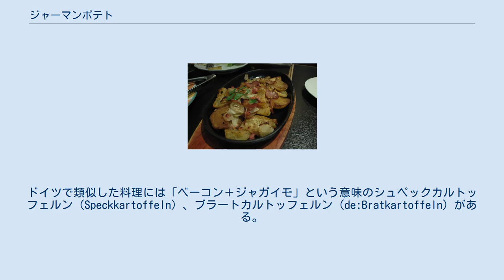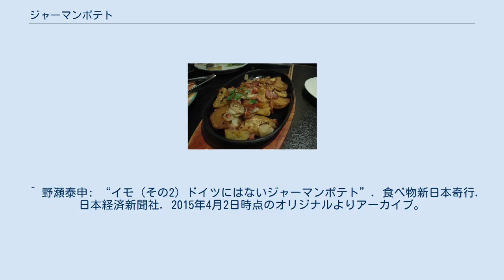ジャーマンポテト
ジャーマンポテト ジャーマンポテトとは、ジャガイモを主要な食材として作られる料理の1つである。
 英語名はGerman friesもしくはGerman fried potatoesである。
19世紀には既にこの名称で英米の料理本に記載されている。
 ドイツ料理と思われていることも多いが、ドイツにはいわゆる「ジャーマンポテト」はない。
ドイツで類似した料理には「ベーコン＋ジャガイモ」という意味のシュペックカルトッフェルン（Speckkartoffeln）、ブラートカルトッフェルン（de:Bratkartoffeln）がある。
 ジャーマンポテトは、日本ではしばしば居酒屋などのメニューの1つになっている。
 またドイツでは、ボリュームがあってお腹も膨れるので、夕食の献立となったり、学校給食にも供されている。
 以下にジャーマンポテトの作り方の例を示す。
なお、材料の分量などは、適宜増減されることを予め断っておく。
 材料の例 調理手順の例 まず、ジャガイモの皮をむき、一口大に切って、それを柔らかくなるまで茹でる。
茹で上がったら、ジャガイモは冷ましておく。
次に、タマネギの皮をむき、薄切りにする。
その後、ベーコンをだいたい1cm幅程度に切る。
フライパンに調理用油をひいて熱し、まずタマネギとベーコンとを一緒に炒める。
タマネギが透き通ってきたら、冷ましておいたジャガイモを加え、さらに適量のキャラウェイの種を加え、炒め合わせる。
最後に、適量の食塩とコショウとで調味すれば完成である。
 ジャガイモは茹でずに揚げて使用したり、生のままフライパンで加熱する調理法もある。
備考 ^ Smith, Andrew F.. Fast Food and Junk Food. p. 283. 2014年10月31日閲覧。
 ^ 野瀬泰申: “イモ（その2）ドイツにはないジャーマンポテト”. 食べ物新日本奇行. 日本経済新聞社. 2015年4月2日時点のオリジナルよりアーカイブ。
2015年3月2日閲覧。
 ^ a b Sheraton, Mimi. The German Cookbook. Random House, New York. 1966. p314 ^ 勝身 2002, p. 60. ^ 勝身 2002, p. 65. ^ 勝身 2002, p. 66.